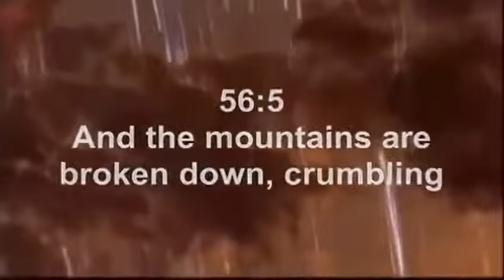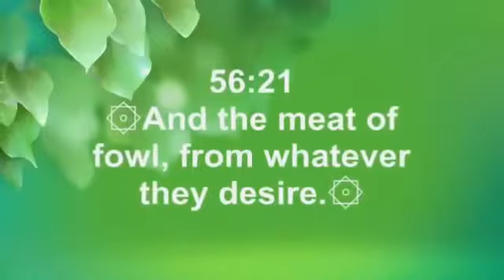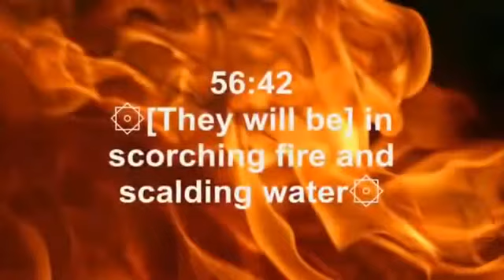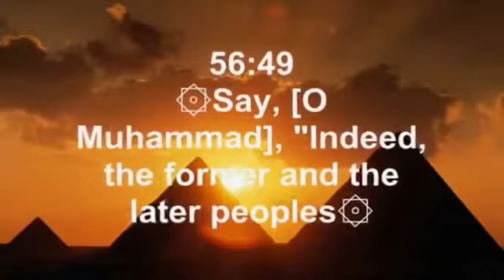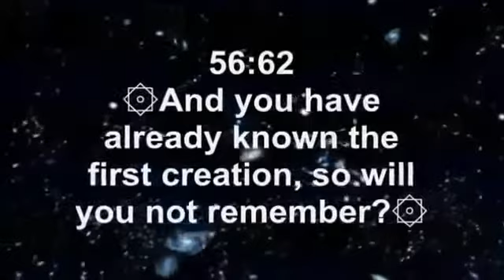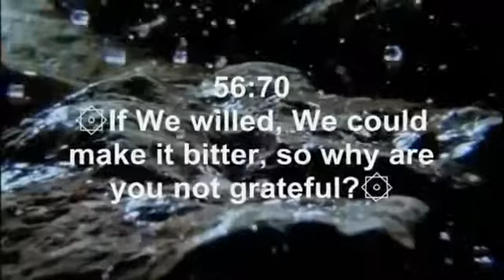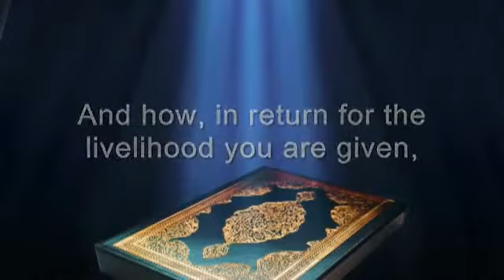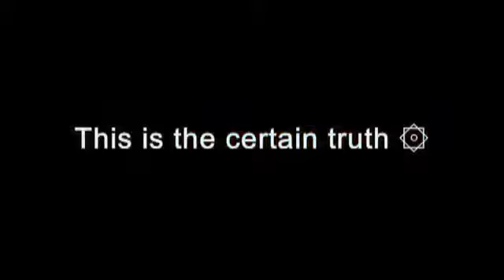Surah Al Waqiah - English translation (ซูเราะห์ อัลวากิอะฮฺ)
Surah Al Waqiah Complete recited by Mishary Al Afasy 360p (ซูเราะห์ อัลวากิอะฮฺ)
Hopefully, you can learn or benefit from this video.